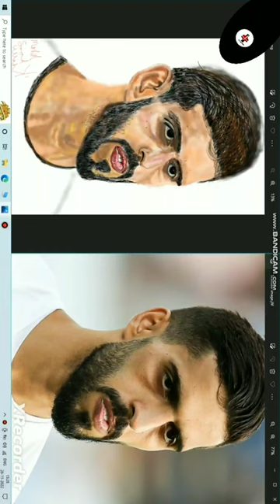Hassan Khalid Hassan Al-Haydos (Qatar FIFA World Cup Winner Captain)